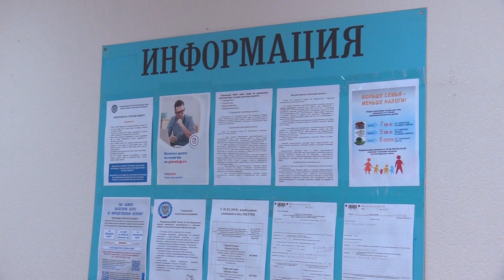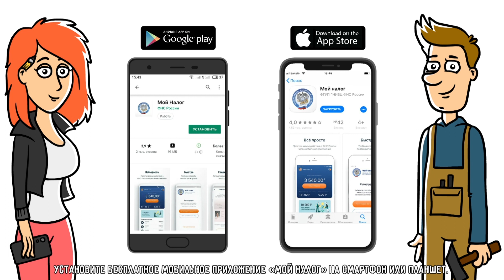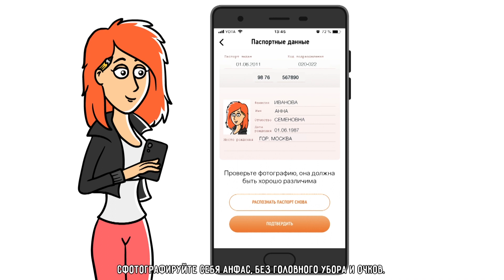Самозанятые : виды деятельности, налоги, пенсия, приложение